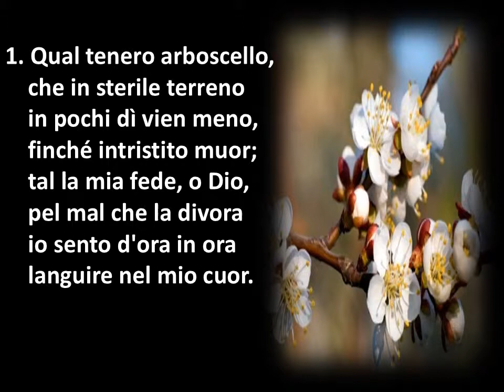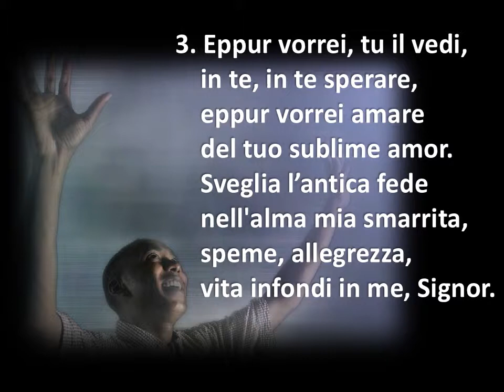254 QUAL TENERO ARBOSCELLO - KARAOKE